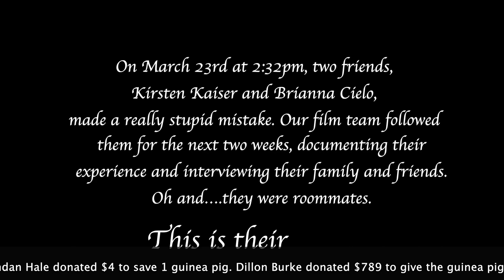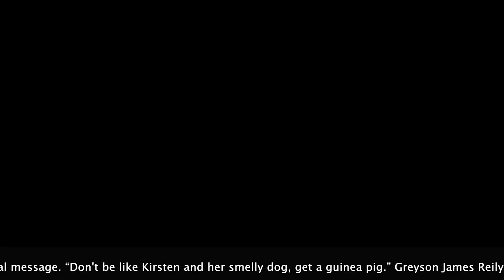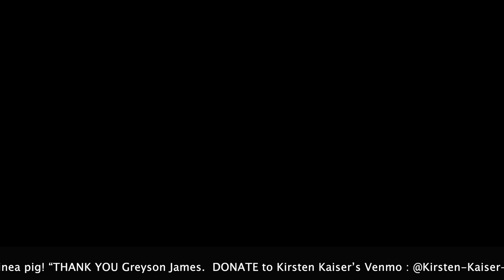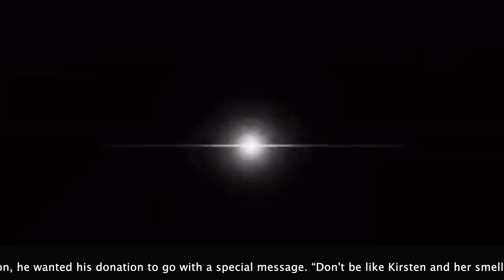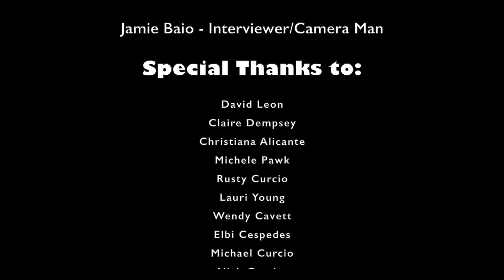And They Were Roommates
Brianna Cielo and Kirsten Kaiser present their Senior Honors Thesis: "And They Were Roommates", an original mockumentary comedy/love letter to the theatre.

Special thanks to Dillon Burke for editing this beast of a video, to Theresa McCarthy for being our supervisor, and to all of our family and friends who helped out/participated.

For more on the organization we are raising money for, click this